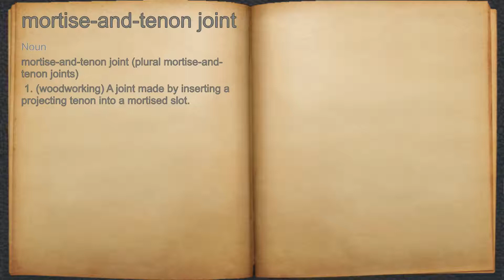What does mortise-and-tenon joint mean?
A spoken definition of mortise-and-tenon joint.

Intro Sound:
Typewriter - Tamskp